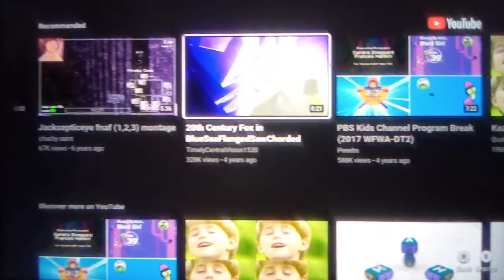20th Century Fox in BlueSeaFlangedSawChorded